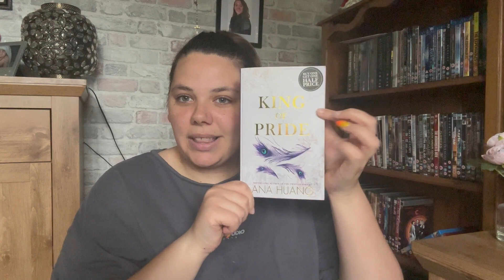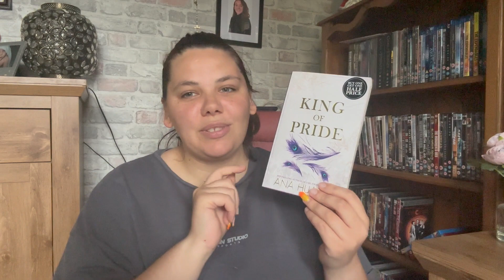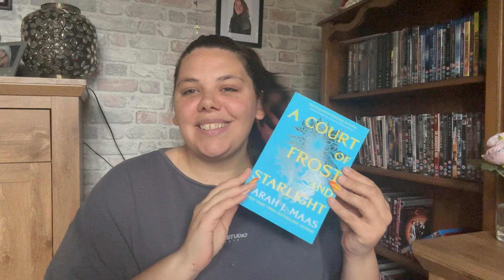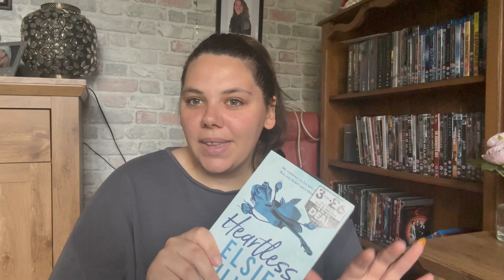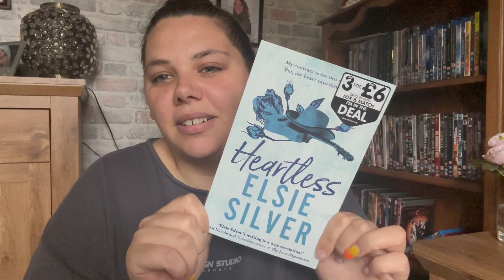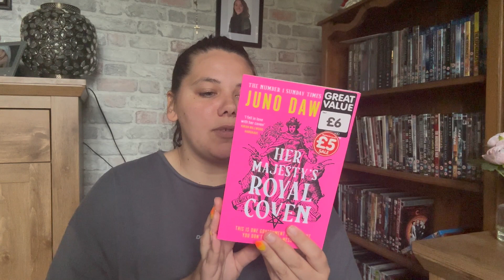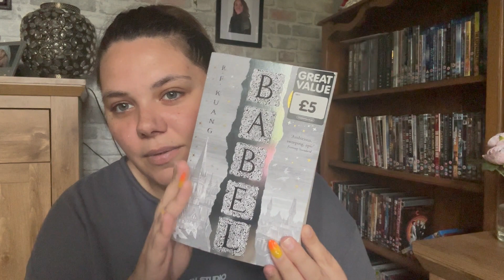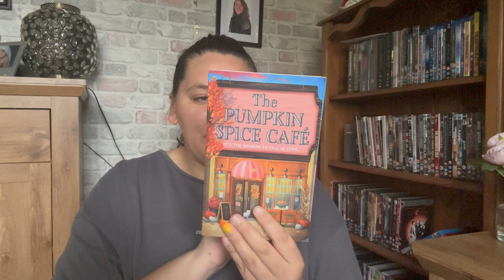May Reading Wrap Up & June TBR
Hello Everybody, I am back with another reading wrap up and a TBR!
I hope you enjoyed the video, sorry it is a little late I had essay to write for uni but we got through it!
If you guys have any new video request or ideas don't forget to leave in the comments below :)